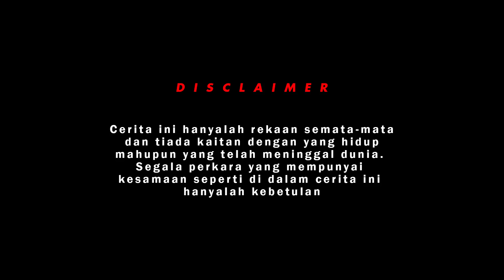IPAR JAHAT | SHORTFILM BAHAGIA DIINGINI DERITA MENEMANI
Bila dapat ipar macam ni, Allah sahaja yang tahu betapa sakitnya hati ini.